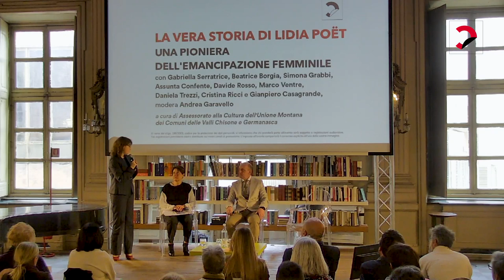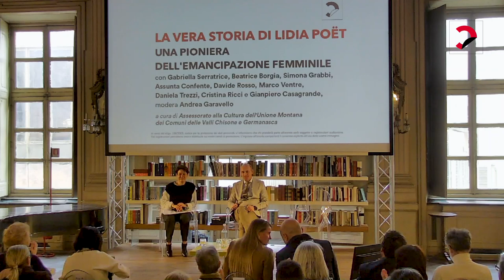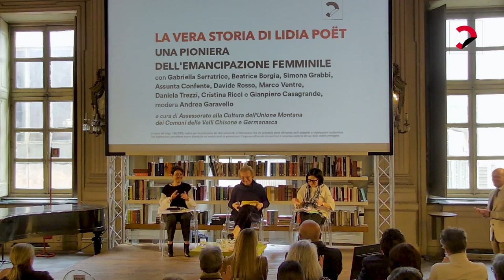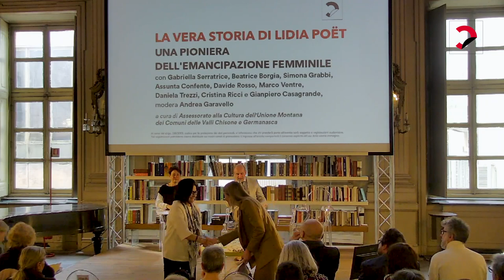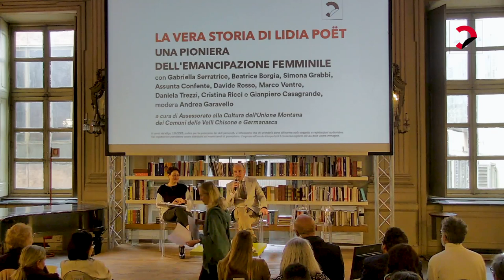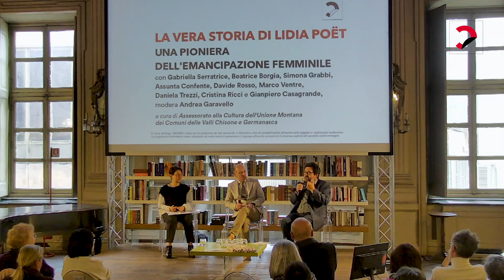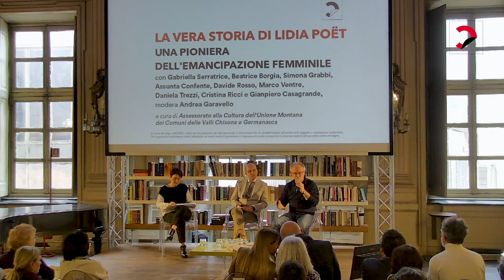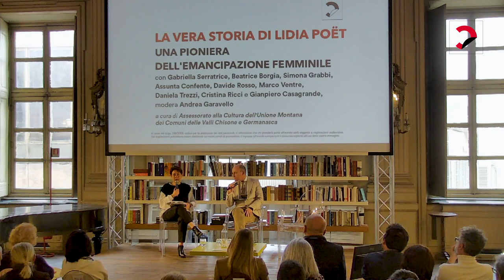La vera storia di Lidia Poët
"La vera storia di Lidia Poët" con Gabriella Serratrice, Beatrice Borgia, Simona Grabbi, Assunta Confente, Davide Rosso, Marco Ventre, Daniela Trezzi, Cristina Ricci e Gianpiero Casagrande, modera Andrea Garavello.
a cura di Assessorato alla Cultura dell’Unione Montana dei Comuni delle Valli Chisone e Germanasca

A partire dalla biografia scritta da Cristina Ricci, l’incontro è per far conoscere la vera storia e le battaglie della prima avvocata d’Italia, pioniera dell’emancipazione femminile, al di là della serie Netflix, che, seppur romanzata, ha comunque permesso di accendere i riflettori su un personaggio a lungo dimenticato.